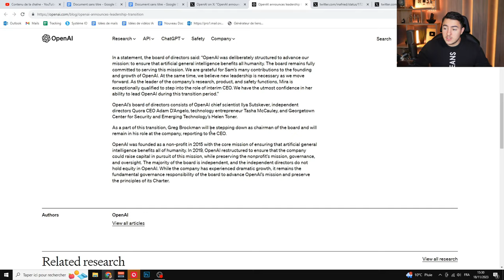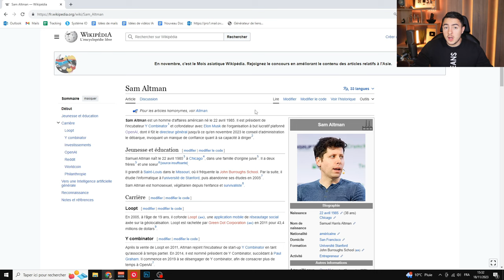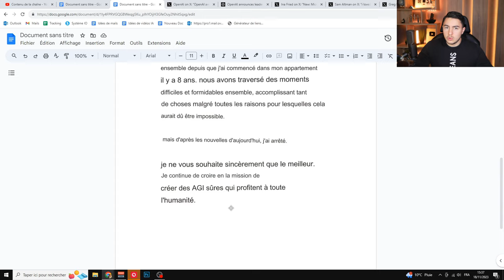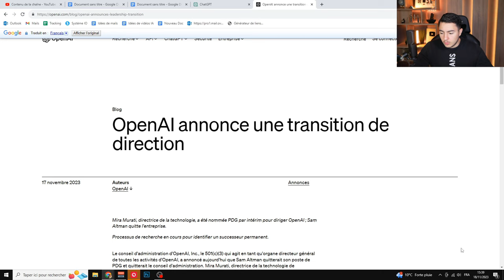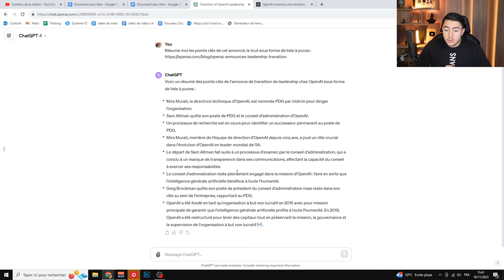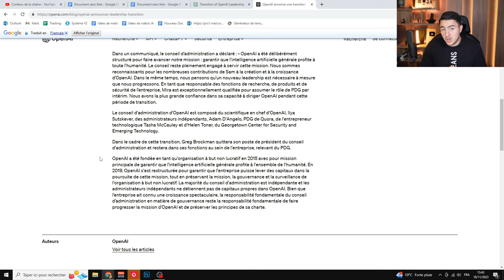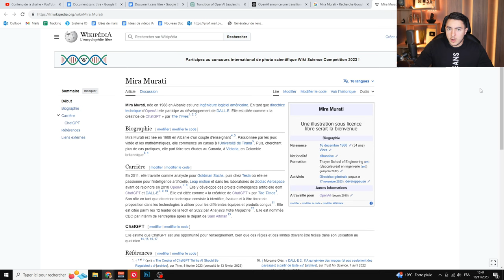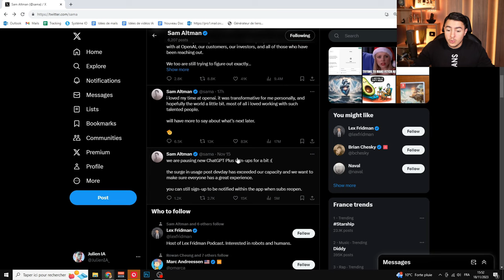SAM ALTMAN A ÉTÉ VIRÉ D'OPENAI ! (Raisons et conséquences)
Il y a à peine 24 heures, une décision a été rendu de la part du conseil d'administration d'OpenAI. Ils ont conclut que Sam Altman devait être remplacé car il n'arrivait pas à réaliser son rôle de CEO. La raison principale évoquée par le conseil d'administration serait un manque de communication de la part de Sam Altman. Cette raison est évidemment officielle, d'autres raisons officieuses peuvent expliquer ce choix.